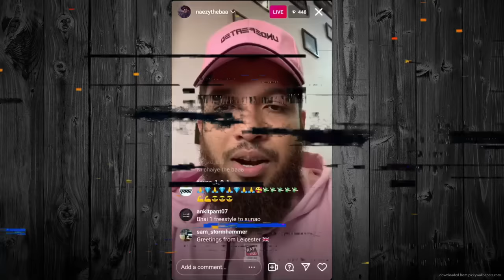WHAT WENT WRONG ? .....NAEZY DOWNFALL [ EXPLAINED ]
- And More